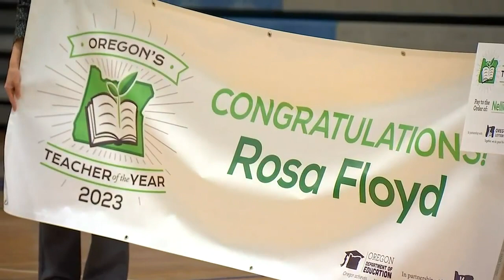Woodburn educator named Oregon’s 2023 Teacher of the Year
Oregon has a new Teacher of the Year, and she’s shaping young minds in the local area.